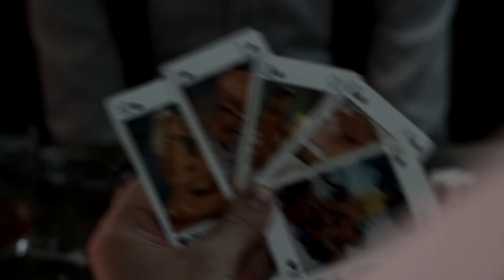Poker Official Trailer 2017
Starring: Phill Liptrot, Alex Da Silva, Andrew Norman, Nisaro Karim and Kelly Dyche

Directed By Danyl Rathband
Produced By Danyl Rathband, David Martin and Kelly Dyche

Four gangsters, Toby, Jimmy, Max James and Jake who meet up to play a poker. The game is set up by Toby to find his son, Jimmy family killer he does this by talking about his first time he killed someone then the others follow suit. Eventually they the killer who was bragging about it. jimmy get his revenge.